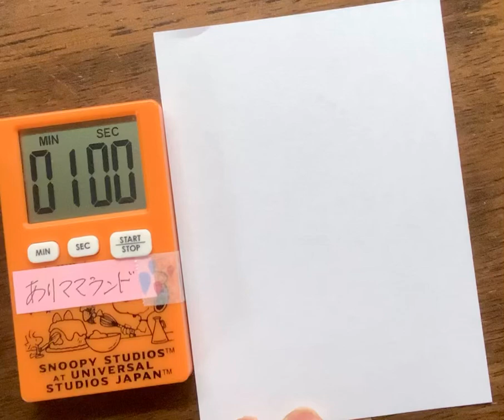可愛いウサギ描いてみました